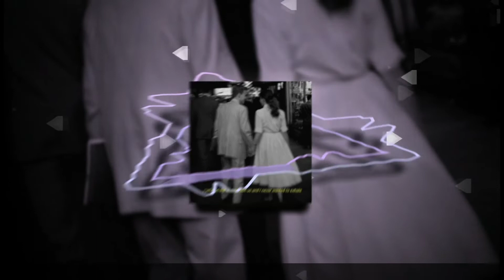Top 8 Emz! Songs